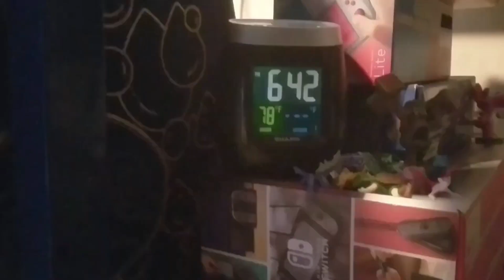CPV Movie: The Nightmare!